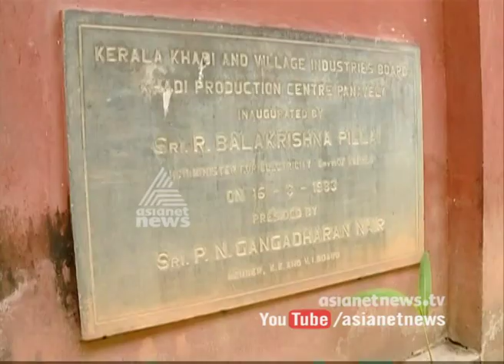Land donated to Govt for factory construction is abandoned